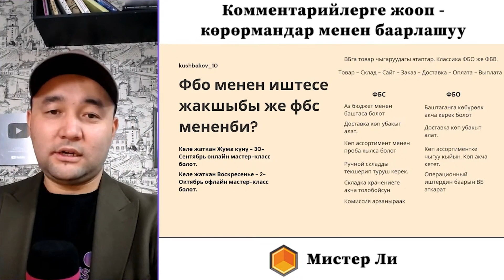FBS менен FBOнун айырмалары (WILDBERRIES)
Каналга катталганды унутпаңыздар.